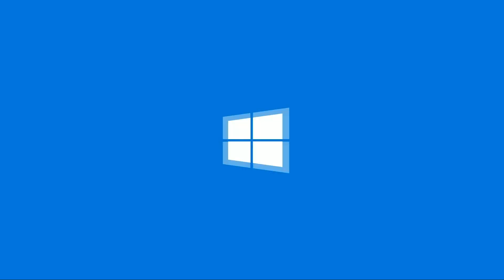CS:GO - Dragons E.C vs. Vodafone Giants [Nuke] ESL Masters CS:GO T3 - Jornada #14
ESL Masters España vuelve una vez más, con los mejores equipos de la escena nacional de Counter Strike: Global Offensive en formato liga, gracias al apoyo de Movistar, Intel, AXE y OMEN. No te pierdas los partidos en directo en nuestro canal y en el Dial 60 de Movistarplus.